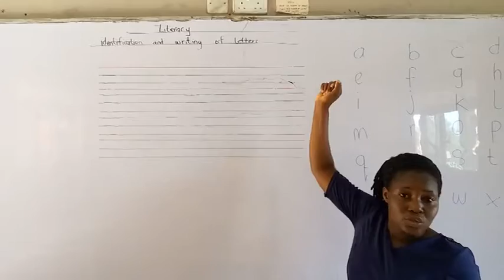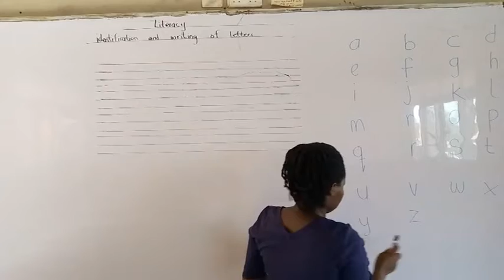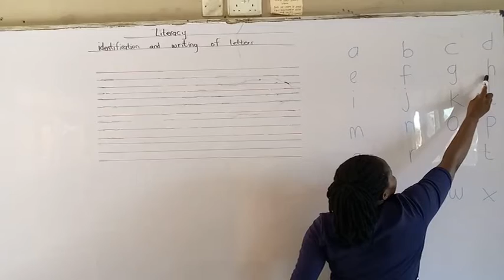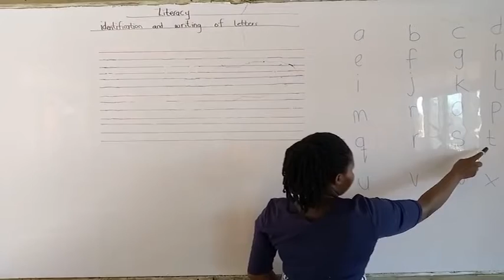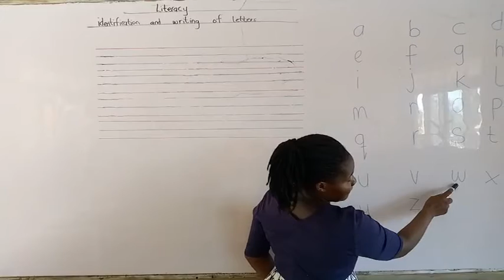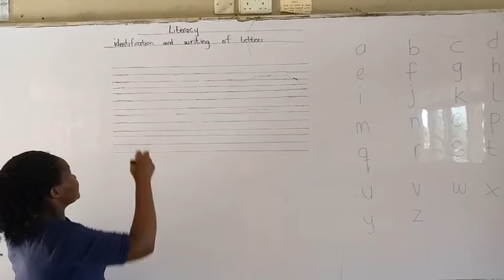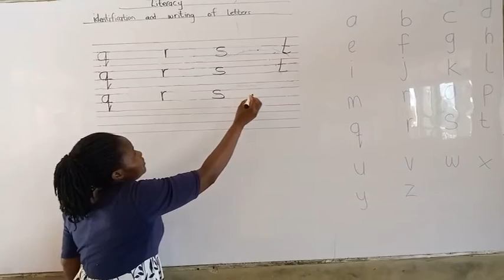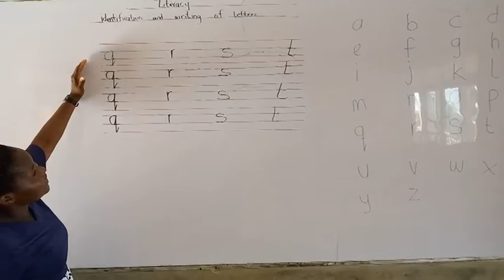Nursery 2 Writing Lesson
Nursery 2 Writing Lesson By Auntie Bene